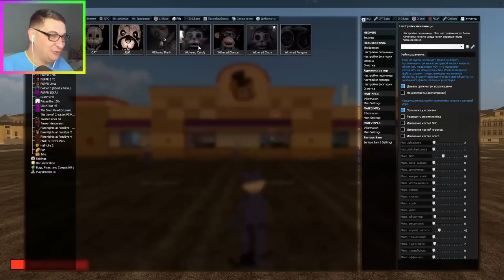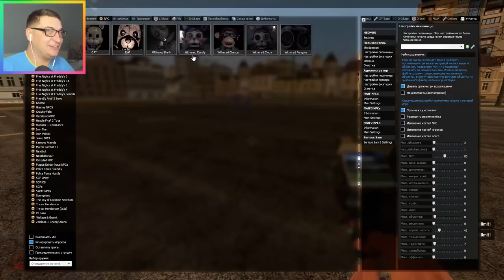КАКОЙ АНИМАТРОНИК НАСТОЯЩИЙ FNAF COOP SANDBOX GMOD ► Garry's Mod